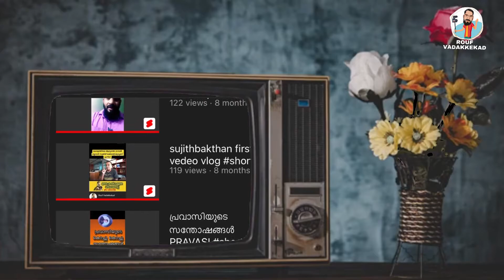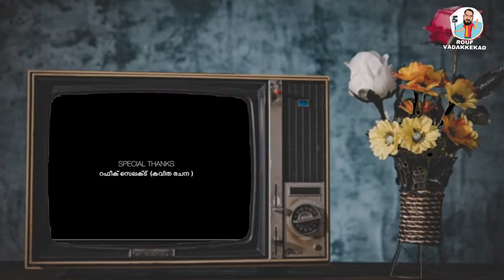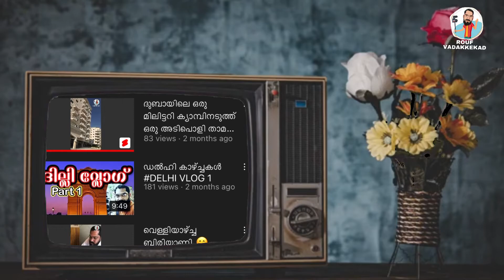എന്റെ യൂട്യൂബ് ചാനൽ ഒരു വർഷം തികയുമ്പോൾ ../my YouTube experience/Malayalam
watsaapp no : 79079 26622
നാടിന്റെ തനിമയും ഗ്രാമഭംഗിയും പ്രകൃതി ഭംഗിയും യാത്രകളും ഒപ്പിയെടുത്ത് വളരെ ലളിതമായ രീതിയിൽ നിങ്ങളിലേക്ക് എത്തിക്കാനാണ് ഈ ചാനലിലൂടെ ഞാൻ ശ്രമിക്കുന്നത് .

നാടിന്റെ തനിമയും ഗൃഹാതുരത്വവും യാത്രകളും ഇഷ്ടപ്പെടുന്ന ഒരുപാട് പേരുണ്ട് ..
അവർക്കും കൂടി ഉപകാരപ്പെടട്ടെ എന്ന് കരുതിയാണ് ഇത്തരം വീഡിയോകൾ ചെയ്യുന്നത് ...
ഇഷ്ടപ്പെട്ടാൽ ഷെയർ ചെയ്യാൻ മറക്കരുത് ...ഒപ്പം സപ്പോർട്ടും ഉണ്ടാവണം ...
Roufvadakkekad
My destination...
Village..
Nostalgic places
River
Turist place
Historical places
Natural wiews
Nostalgic food
Natural foods
Gramam
Beautiful places